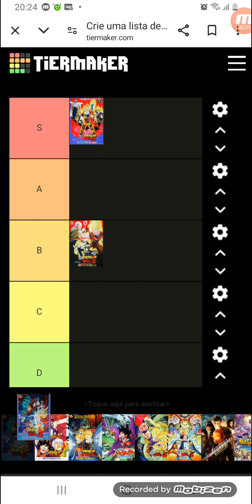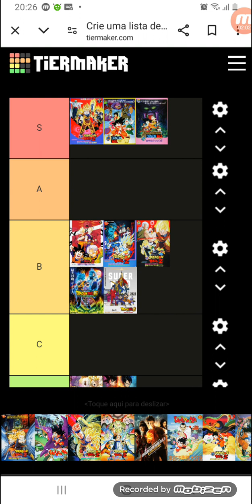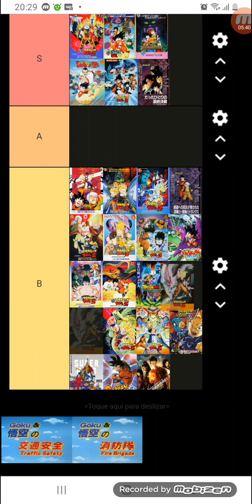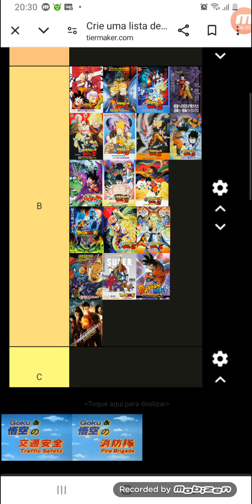Tier List Dragon Ball Filmes #2024